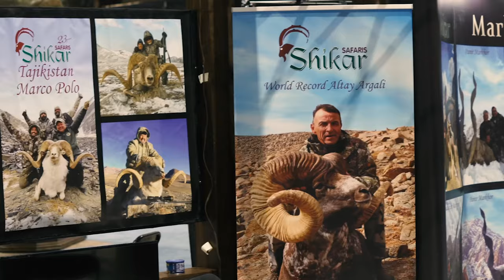SCI Celebrates 50 Years of Conservation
Fifty years are now in the past. And another 50 are ahead of us. The mission of SCI focuses on conservation, advocacy and education. Working both behind the scenes and on the frontlines to ensure our great hunting traditions are preserved and honored.

From shaping the Endangered Species Act in the early 1970s to the SCI Foundation’s more recent contributions of more than $60 million to conservation, education and humanitarian projects around the world.

SCI supports its mission with integrity as these accomplishments are only made possible with the steadfast support of SCI members and friends.

Go to the Safari Club International website to join us today.